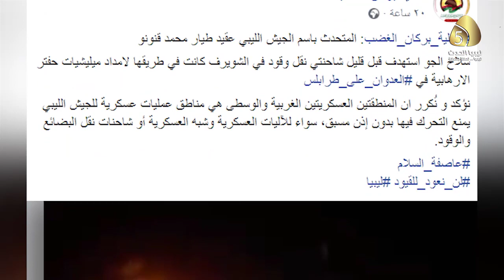تقرير / تواصل قصف الطيران المسير التركي للأهداف المدنية في منطقة الشويرف